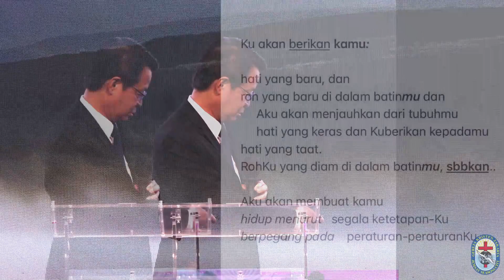Khotbah 9 Oktober 2022